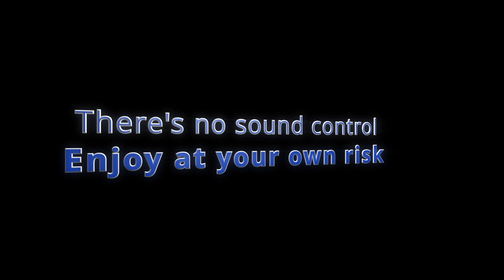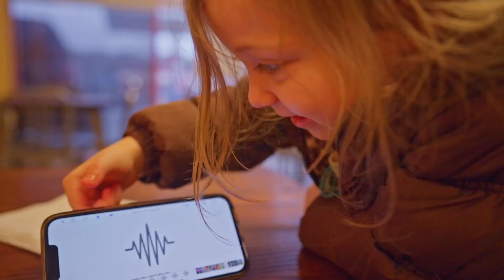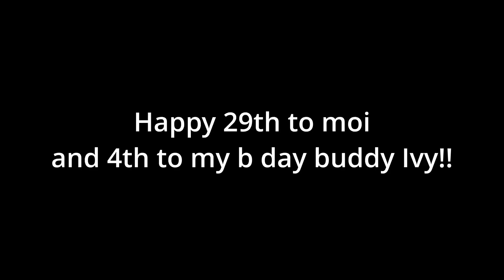Come to the Jungle For Us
Ivy turns 4 and I turn... noneyabusiness
lol no jk, 29 folks. I'm 29.

Anywho,
enjoy the crazy :)